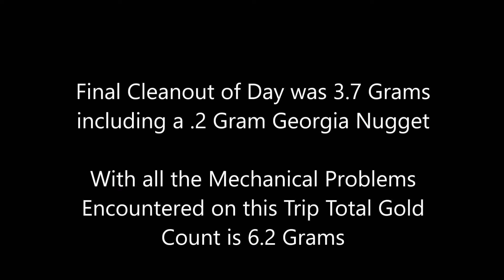26 April 2016 Final Clean out of Day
Channel dedicated to showing our travels to prospect and gold mining